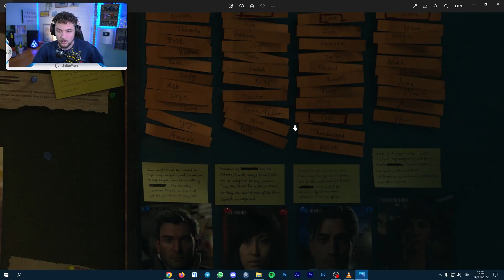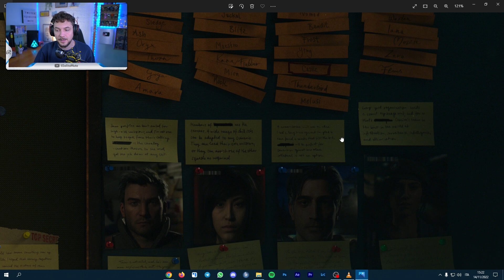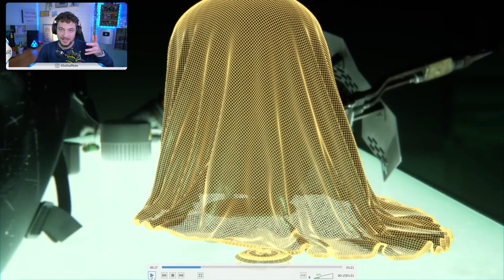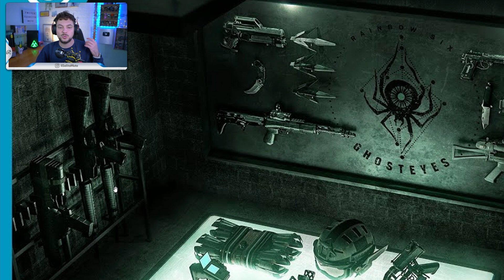GHOSTEYES: LA SECONDA SQUADRA | Rainbow Six Siege ITA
Ecco la nuova squadra del team Rainbow!
Si tratta di Ghosteye: silenziosa, letale... e capitanata da Caveira.
Ho analizzato ogni dettaglio di questo corto in CGI.

》CIONDOLO RAINBOW6ITACOM
Abbonati al canale per ottenere il ciondolo in-game ed equipaggiarlo su tutti gli operatori.
Se registri una bella clip col ciondolo, inviala a e sarai pubblicato sul nostro profilo Instagram!

》CAPITOLI
0:00 Il NUOVO Team di Rainbow
1:12 La lavagna di Harry
2:31 Ghosteyes: Analisi CGI
4:59 Ghosteyes: Analisi Miniatura
7:19 Nøkk tradirà il team Rainbow?
9:11 Trailer CGI in ITALIANO